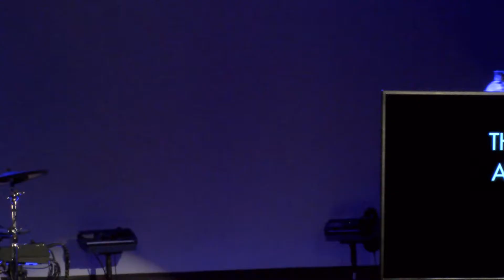The Force Awakens - Supernatural Reality // At The Movies //